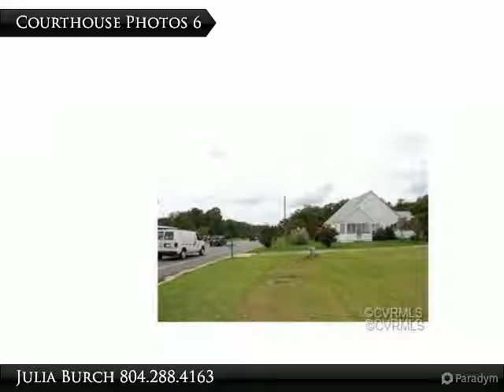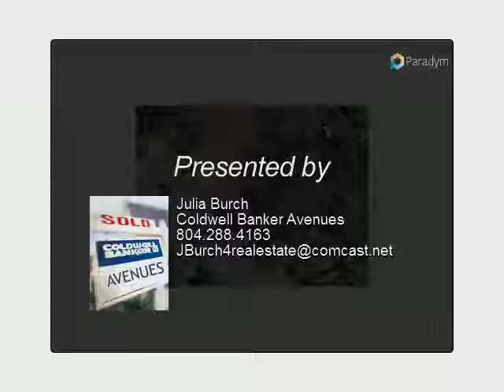125 & 149 Courthouse Road | $920,000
There are two parcels of land for sale together. The price is the land reflects the price of both parcels of land. 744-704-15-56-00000 = 4.63 Acres and 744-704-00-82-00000 = 4.08 Acres. There are two cinder block homes on the properties ~ one of the homes is occupied ~ This land is Zoned Agricultural and is subject to rezoning. Existing improvements (2homes) have been given no value and not reflected in theist price. This is an opportunity to own a piece of PRIME real estate that is located in between Midlothian Turnpike and Reams Road.

Presented By:
Julia Burch, Coldwell Banker Avenues